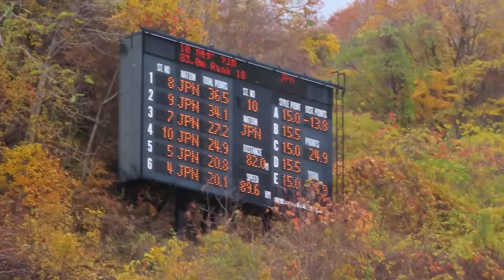鴨田鮎華 選手 第21回市長杯大倉山 １本目 82メーター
イトイ産業の鮎華選手。１本目は、女子組18位。
2020/11/01(土) 大倉山ジャンプ競技場